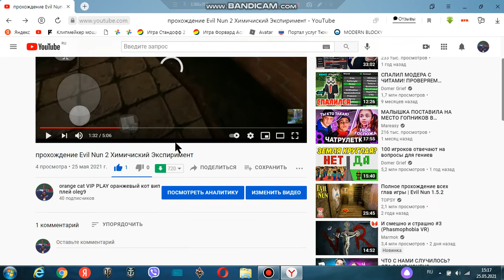meposy ТЫ ОШИБСЯ ДАУН Я И ТАК ДЕЛАЮ НОРМАЛЬНЫЕ ПРЕВЬЮ!